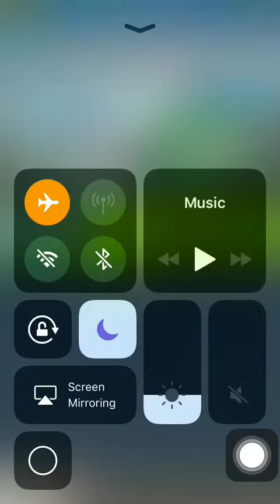Pocket Mine 3 gameplay:Mountain (Part 5/5) completed